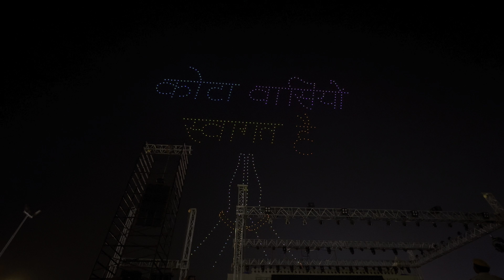parmish Verma live performance at Kota dashara Mela full video| Gatka Program | Drone show